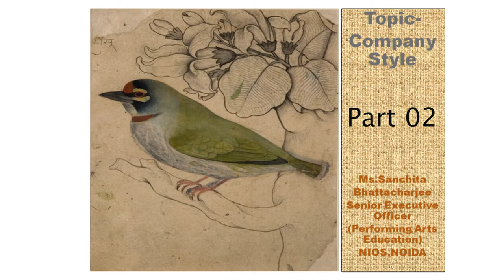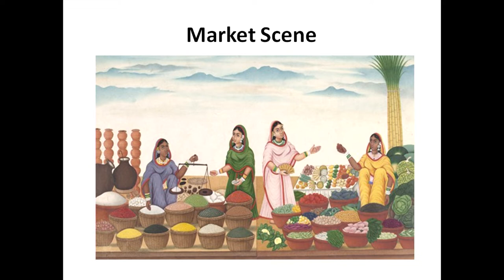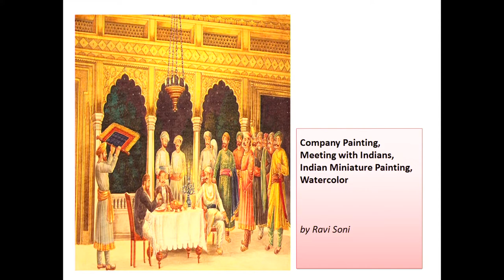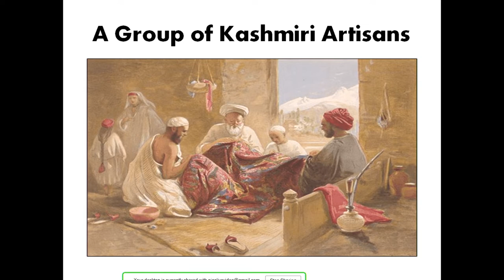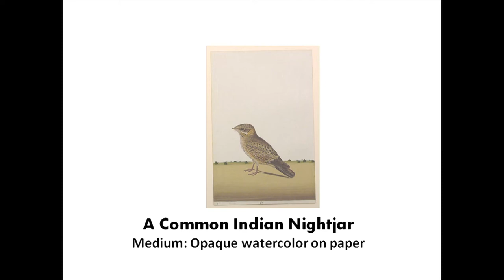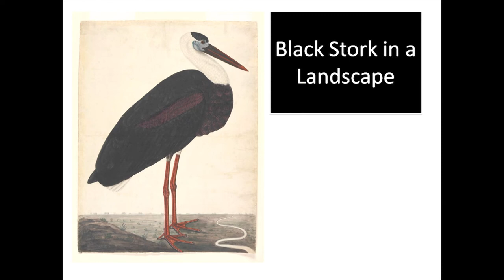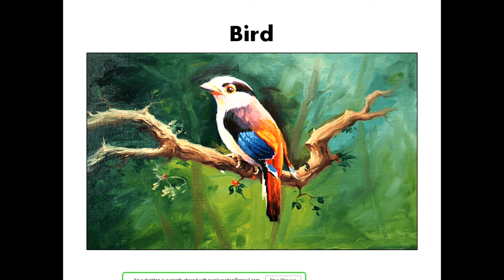Lesson - 11 Company School Art (Part-2)